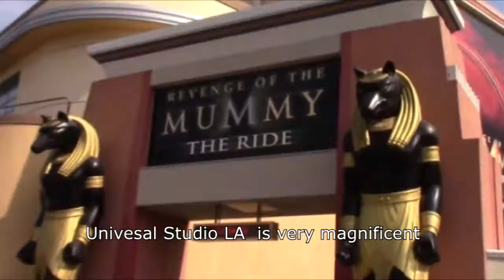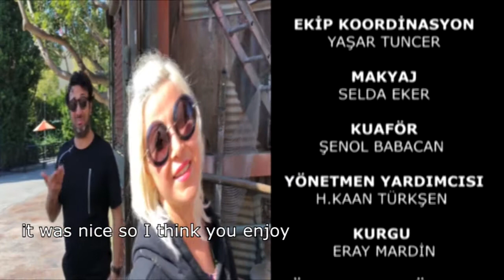AMERİKA 2 , BÖLÜM NUR HAKANLA DUNYA TURU LOS ANGELES SANDIAGO instagram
AMERIKA SEYAHAT TRAVEL MIAMI LOS ANGELES DUNYA TURU SANTA MONICA HOLLYWOOD.Farklı eyaletleriyle ve sunduğu Amerikan rüyasıyla Amerika Birleşik Devletleri birçok tatilcinin hayal ettiği bir seyahat bölgesi özelliği durumunda bulunuyor. ABD, yüz ölçümü nedeniyle birbirinden oldukça uzakta bulunan bölgelerden oluştuğundan dolayı, gezginler için birden çok bölgeyi ve şehri içine alan bir seyahat planına imkan vermeyen bir ülke olarak biliniyor. Oysa doğru planlandırılmış bir seyahatle ünlü şehirleri ve bölgeleri yakınındaki yerlerle birlikte keşfetme imkanına sahip olabilirsin. Buna dikkat ederek hazırladığımız Amerika seyahati planını şimdi keşfedebilirsin. Bir de unutmadan… Şimdiden iyi tatiller!New York’suz bir ABD seyahati elbette düşünülemez. Ünlü caddeleri ve büyüleyici gökdelenleriyle Amerikan rüyasının simgesi olan bu şehir Özgürlük Heykeli ve Metropolitan Sanat Müzesi gibi önemli yapılara da ev sahipliği yapıyor. New York’suz bir seyahat planını yapmanın yanlış olacağını şimdiden söylemeliyiz. Çünkü New York; finans eğitim bölgesi Connecticut’a, ABD’nin ilk başkenti Philadelphia’ya ve The Hamptons gibi turistik bölgelere oldukça yakın konumda bulunuyor ve birleşik bir seyahat planı imkanı sunabiliyor. Senin için de en güzel başlangıçların adresinden biri elbette filmlerin, maceranın adresi New York olacak.Hollywood’un evini ziyaret etmeden ABD’yi tam olarak gördüm dememelisin. Çünkü burası sinemanın, tüm hayal gücünün ve Amerikan rüyasının doğrudan yaratıldığı bir yer. Los Angeles; ya da diğer tabiriyle ‘’Melekler Şehri’’, Beverly Hills, Hollywood Bulvarı, Disneyland ve Venice Beach gibi birbirinden ünlü ve güzel yerleriyle yılda milyonlarca turisti cazibesiyle etkilemeye devam ediyor. Aynı New York’ta da olduğu gibi Los Angeles seyahat planı oluşturmak için mükemmel bir şehir diyebiliriz. Çünkü bölgeye yakın durumda bulunan etkileyici Mojave Çölü’nü, lüks ve zenginliğiyle ünlü Santa Barbara’yı ve uluslararası film festivaliyle ünlü Palm Springs’i de keşfedebilirsin.Ünlü bir şarkıda da dendiği gibi San Francisco’ya gideceksen, saçına bir çiçek taktığına emin ol. ABD’nin içerisindeki Avrupa diyebileceğimiz San Francisco; çiçek çocukların, ABD içerisindeki Rock ekolünün doğduğu bir kültür şehri olarak biliniyor. Golden Gate Köprüsü, Modern Sanatlar Müzesi ve filmlere konu olmuş Alcatraz hapishanesiyle turistik bir şehir olan San Francisco; yakın konumdaki güzel yerleriyle de meşhur. Kaliforniya eyaletinin başkenti Sacramento, Silikon Vadisi olarak nitelendirilen Palo Alto ve doğal güzellikleriyle ünlü Big Sur; San Francisco seyahatini genişletebileceğin yerlerin başında geliyor.Yaz rüzgarıyla sahilde hafifçe savrulan palmiye ağaçları, büyük bir plajın yanındaki gökdelenler ve gece vakti uyumayan bir şehir… Elbette bu cümleleri okurken aklınıza ilk olarak Miami geldi değil mi? Limanı, plajı ve ünlü gece hayatıyla turizmin özellikle yaz mevsiminde canlandığı bir şehir olan Miami, atmosferiyle birçok filme, kitaba ve şarkıya konu olmuş durumda bulunuyor. Miami’nin aynı zamanda bir ticaret şehri olduğunu da belirtelim. Alışveriş turizmiyle de ön planda olan Miami’ye yakın bölgeleri de keşfetmeniz seyahatinizi unutulmaz kılabilir. Miami’ye yönelik seyahatini şehre yakın konumda bulunan ünlü yazar Ernest Hemingway’in de evinin bulunduğu Key West adası, açık hava sinemasıyla meşhur Fort Lauderdale ve hayvanat bahçesiyle meşhur Everglades ile genişletebilirsin.eksas eyaletinin başkenti olan Austin; lüks restoranları ve kültür merkezleriyle ABD’nin güney bölgesinin en cazibeli noktalarından biri olma özelliğini taşıyor. ABD’nin yaşam refahı en yüksek şehirlerinden biri olan Austin, seyahat planını güneye taşımak isteyenlere yönelik de konumuyla farklı bir avantaj sağlıyor. Şehir içi park ve nehirleriyle ünlü San Antonio ve yaz konserleriyle bir açık hava müzik festivali yerine dönüşen Georgetown; seyahat planını Austin üzerinden oluşturman için en büyük nedenlerden bir tanesiUSDSan Francisco Tur Programı Görüntüle1.GünİSTANBUL - SAN FRANCISCO İstanbul Havalimanında saat 10:00’da buluşma. Pasaport, check-in ve gümrük işlemlerinin ardından saat 13:55’de Amerika’nın teknoloji merkezi San Francisco'ya hareket. Yerel saat ile saat 16:35'de varış. Havalimanında sizleri bekleyen rehberiniz ile buluşmanın ardından otelimize transfer ve geceleme otelimizde.